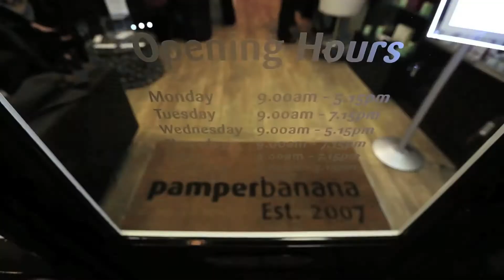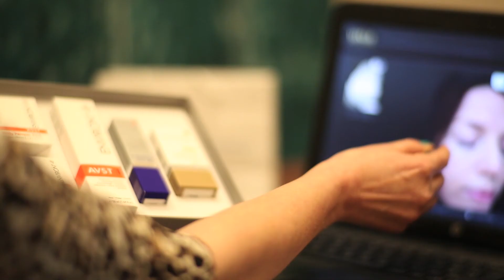Introduction to Pamperbanana Metro Spa Bristol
Georgia Stone introduces you to pamperbanana Metro Spa; Bristol's premier destination spa.

Specialising in massage and holistic treatments, situated in Henleaze, not far from central Bristol.